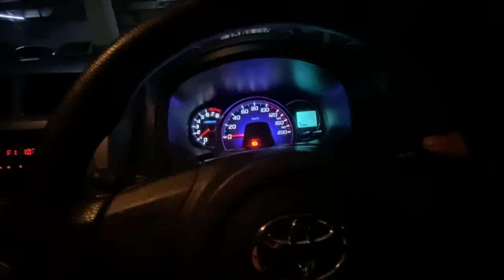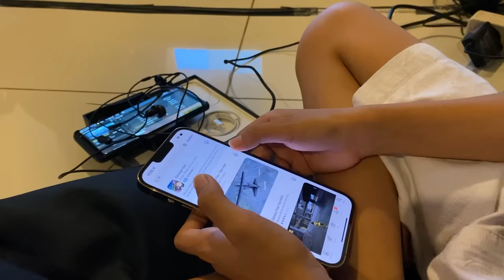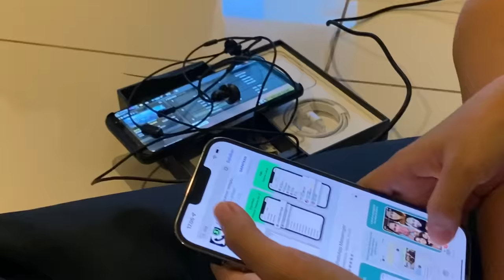ALHAMDULILLAH DIKASIH HADIAH HP BARU DARI KAKA!!